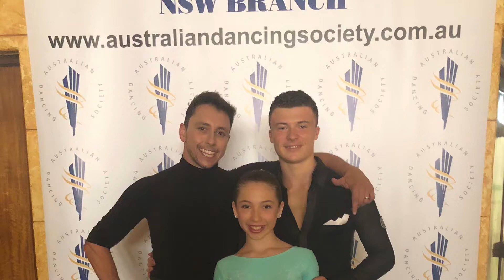Janie Kogan at ADS Classic Dance Competition December 2021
Janie had a great time competing and placed FIRST in all her dance categories on the day🥇
It helps when your dance partner is your dance teacher and Dancing With The Stars Champ Aric Yegudkin!😉